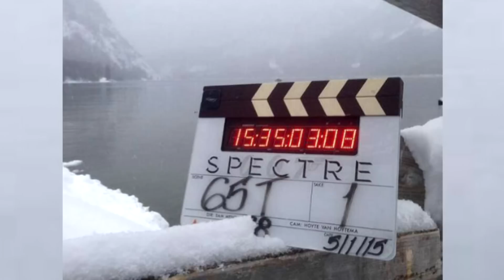James Bond "Spectre": Erste Bilder von den Dreharbeiten in Österreich (Altaussee)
Daniel Craig ist im österreichischen Altaussee angekommen und mag den vielen Schnee. Die vielen Fans mögen ihn, denn er nimmt sich viel Zeit, um ihnen ihre Selfie-Wünsche zu erfüllen. Hier die ersten Bilder vom Dreh. "Spectre" soll Ende 2015 in die Kinos kommen.